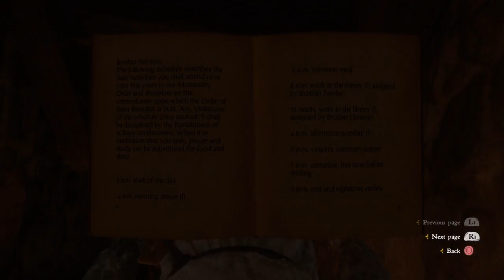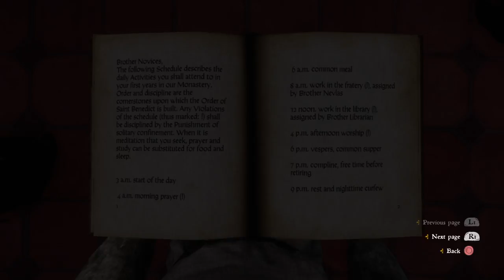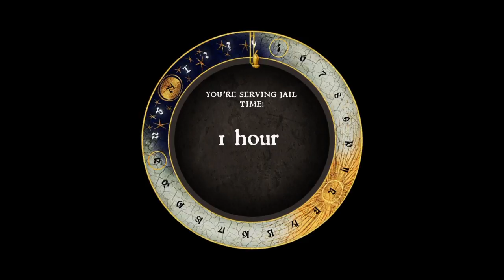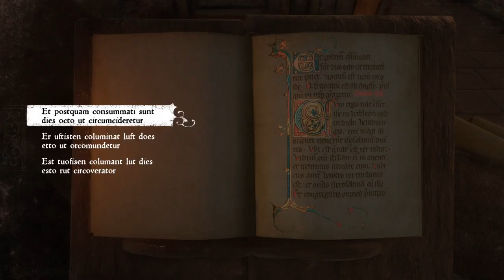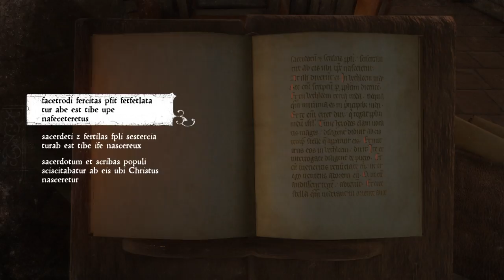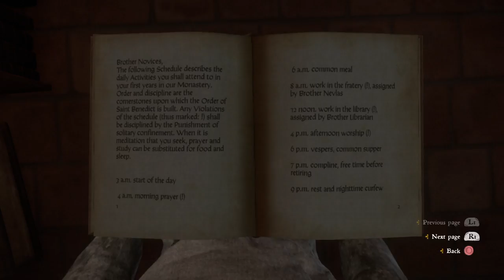Kingdom Come: Deliverance_Monastery drop-out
Finally, i'm out of that Monastery lol.